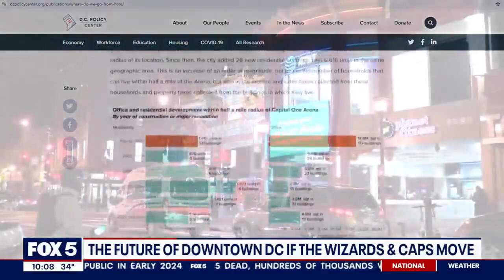Caps, Wizards departure may spell trouble for DC's Downtown revitalization efforts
What will happen to Downtown D.C. if the Caps and Wizards move to Virginia? That’s a question on many minds and a new report claims it could mean the loss of thousands of jobs and millions of dollars. FOX 5's Sierra Fox has the story.